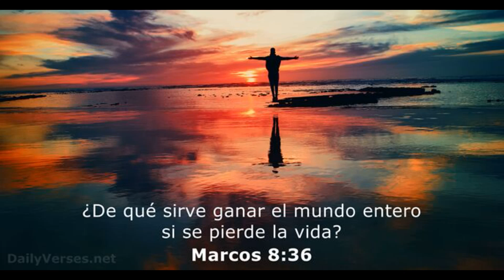Este Fue El Ponche Que Hizo Que Yermin Mercedes Explotara De Furia En Lidom